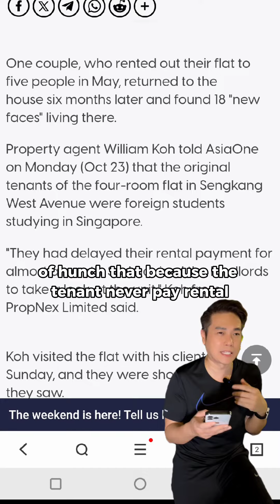What would be your reaction if you come home to this?